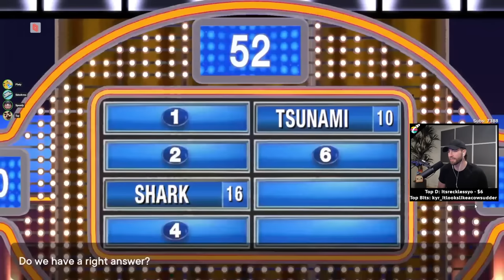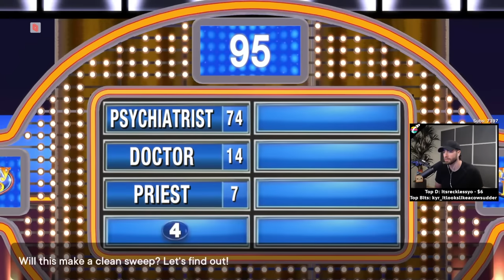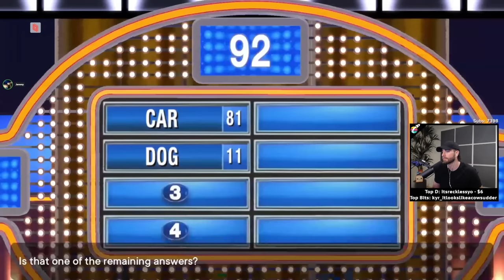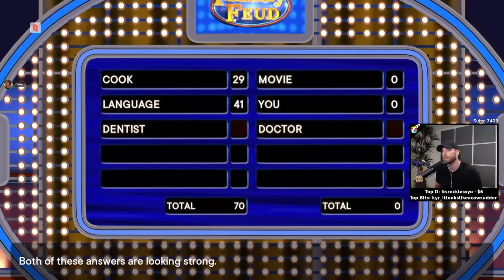Go Ladies Night! - Family Feud